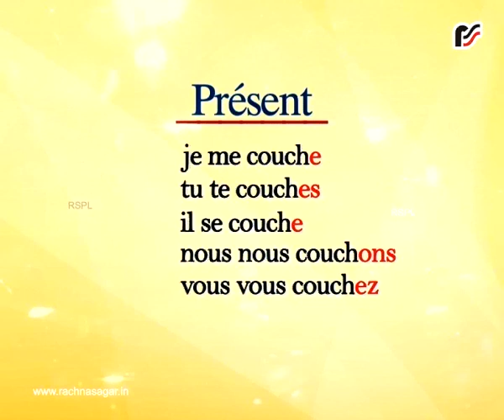Se dépêcher || Indicatif || Présent